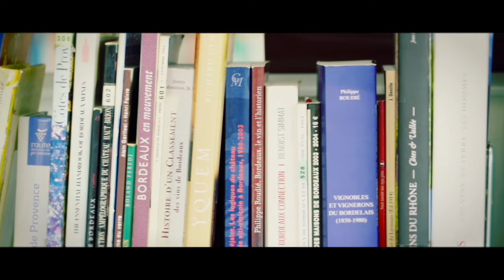Burgundy School of Business: presentation by our students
Burgundy School of Business presentation by our students in our brand new campus in Dijon.
Programmes description: Bachelor Marketing & Business, Master in Management, MSc Arts & Cultural Management, MSc Corporate Finance & Investment Banking, MSc Wine Management, MBA Wine & Spirits Business.
Discover our students testimonials. BSB students life, city atmosphere and programme content